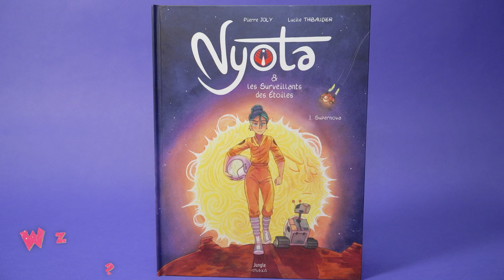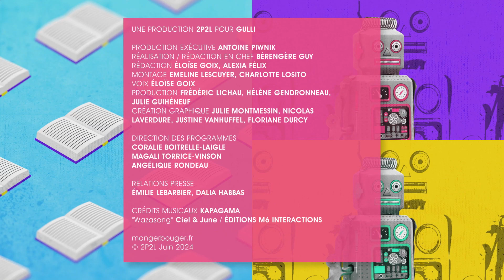🌊 JOURNÉE MONDIALE DES OCÉANS avec Wazup sur Gulli ! 🌊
Quelle journée incroyable pour célébrer la Journée Mondiale des Océans avec l'émission Wazup sur @gullifr ! J'ai eu la chance de partager le micro avec ma journaliste en herbe, Léa. Ensemble, nous avons exploré un spot spécial qui me rappelle de nombreux souvenirs, car je suis passé ici lors de mon Tour de France à la nage. Mais quoi de mieux que ce spot pour parler de l'expédition entre Calvi et Monaco !

Un grand merci à l'équipe de tournage pour cette journée mémorable et à Léa pour son incroyable enthousiasme et professionnalisme. Encore une fois, chapeau Léa ! 👏🎤